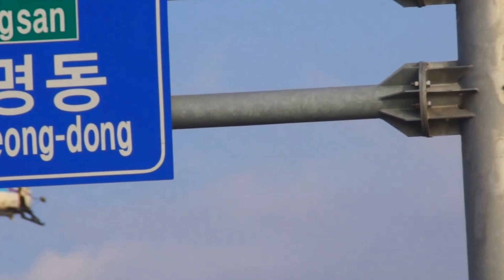Busan fire helicopter activity-부산소방헬기의 활약현장 119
Busan fire helicopter activity.
The scene of Emergency Response and Management Activities.
Shooting by RiverWind(citizen).

우연히 부산소방헬기의 활동현장을 담은것입니다.
200MM로 당긴거리라서 생생하진 않지만 대략 긴급구조를 하는 훈련으로 보입니다.
역동적인 현장으로 박진감도 있고 실제상황이 일어나드라도 시민으로서 믿음이 가서 느낌도 좋고 보기도 좋습니다.